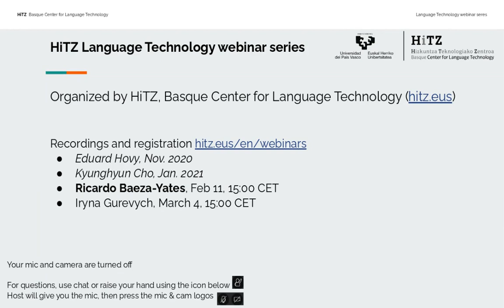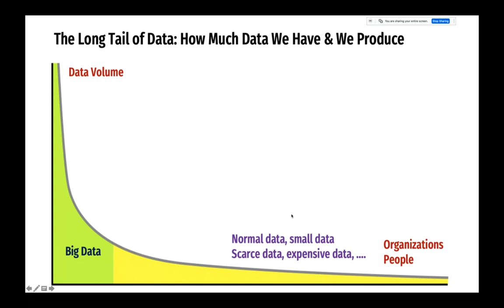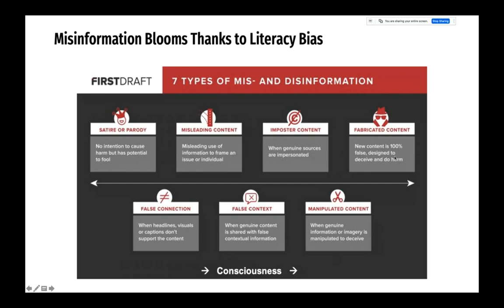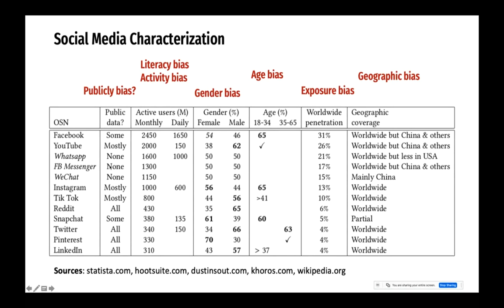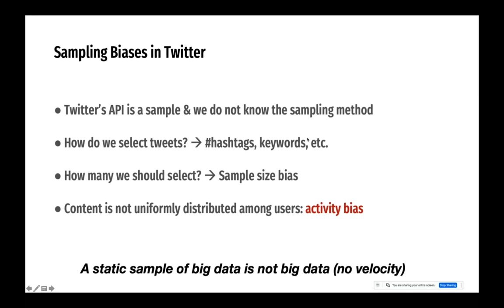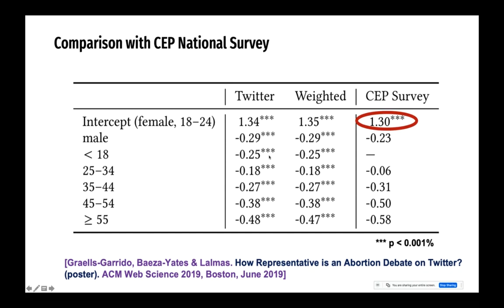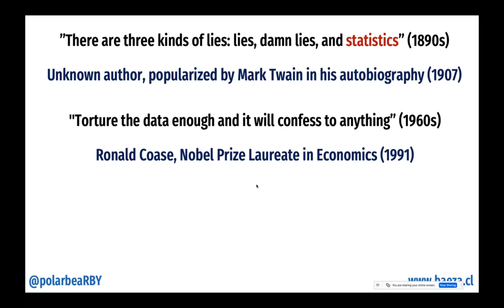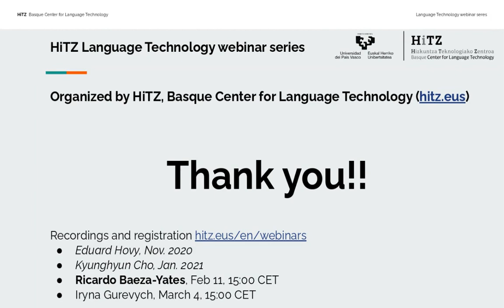Biases on Social Media - (Ricardo Baeza-Yates)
Summary:
Is social media data representative? If not, what are their biases? Can we mitigate those biases and make them representative? Does all this depend on the language? Can word embeddings help? We will answer partially all these questions with concrete use cases.